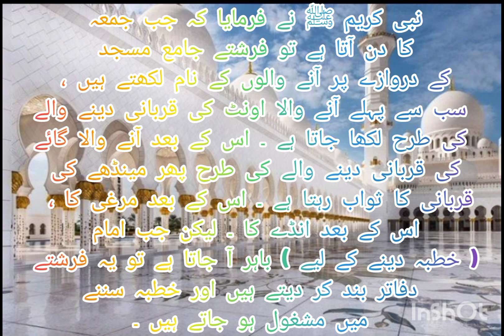Muhammad s.a.w said, for jumah mubarak, to every Muslims know for all Muslim's#urdu